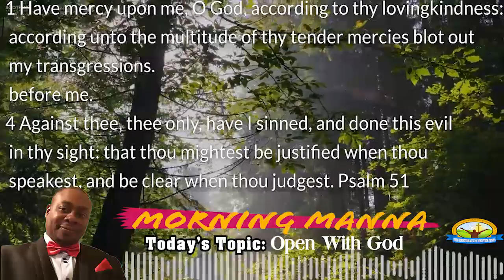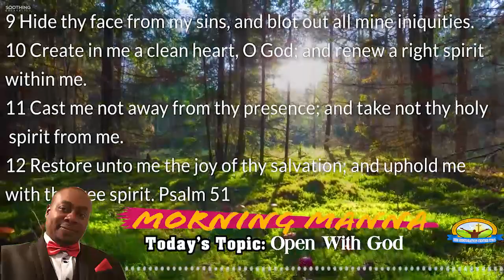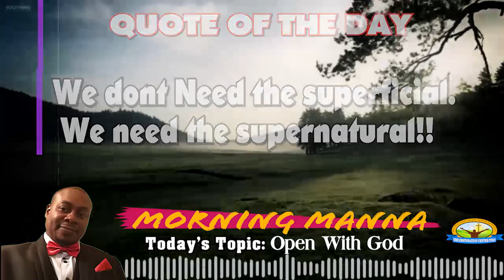MORNING MANNA -Topic:Open With God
Open With God